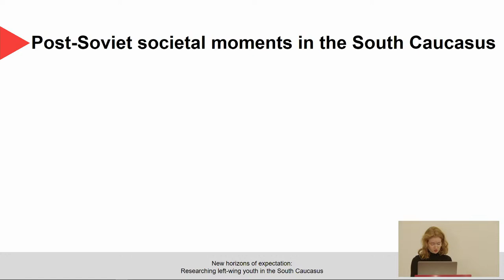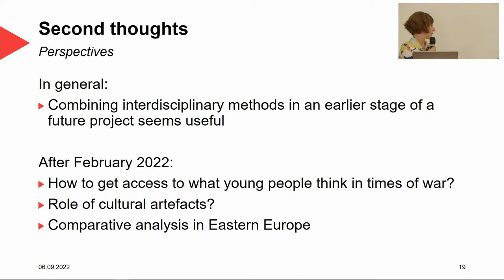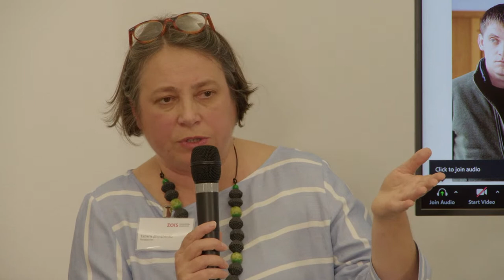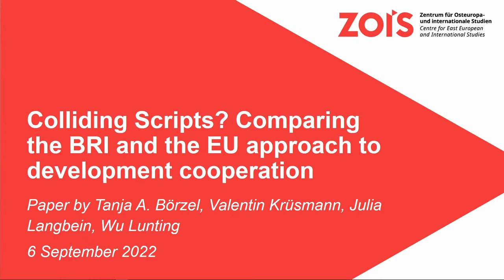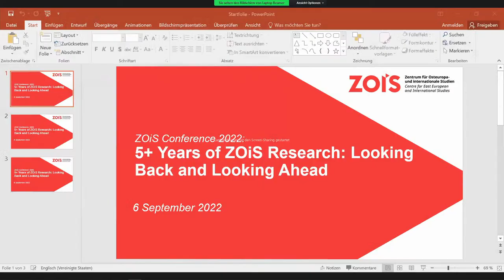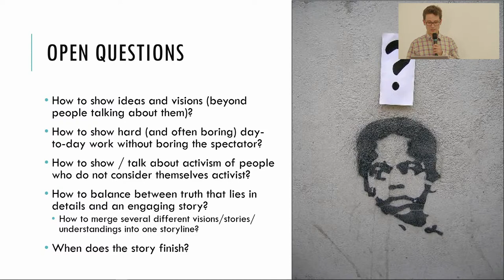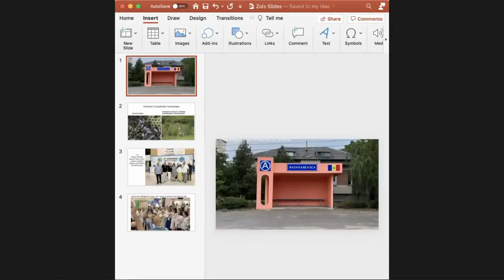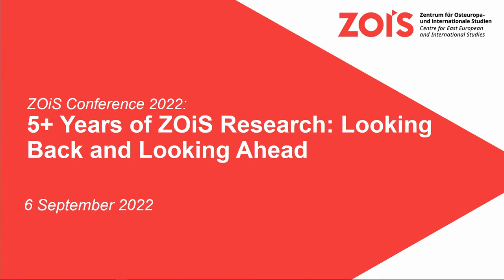ZOiS Conference 2022: 5+ Years of ZOiS Research: Looking Back and Looking Ahead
Introduction 00:00:00
Researching Young People in Eastern Europe from the Outside: Different Approaches and Stages 00:05:55
The Everyday of Geopolitics 02:14:52
Beyond the ‚China Threat‘: How China Shapes Development in Eastern Europe and Eurasia 04:45:24
East European Migration and Migrants' Activism 06:41:30
How to study Ukraine and Eastern Europe During/After War 09:02:47

Five years have passed since the ceremonial opening of ZOiS in March 2017. To mark this anniver-sary, at our 2022 Annual Conference we want to provide insights into the wide range of social science research undertaken at ZOiS. In different presentation formats, the ZOiS research clusters will present results and methods from their own work and discuss them with international scholars. Among other topics, we will focus on Russia’s war in Ukraine, the relationship between everyday life and geopoli-tics, the role of China in Eastern Europe and Eurasia, youth and forced migration and migrant activ-ism. With a panel discussion, the conference will also anticipate the questions, issues and challenges that are likely to shape future research on Ukraine and Eastern Europe.